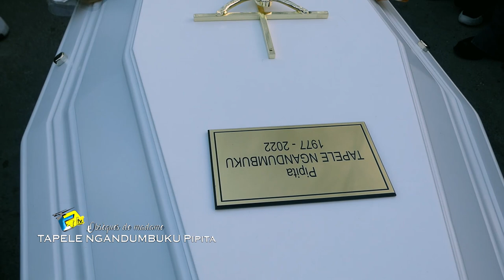Obsèques De Madame TAPELE NGANDUMBUKU Pipita